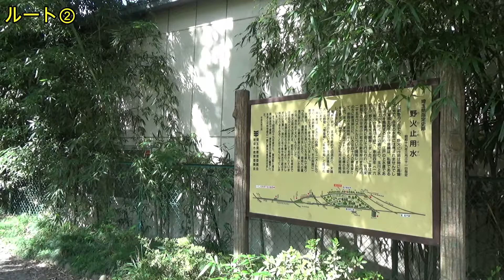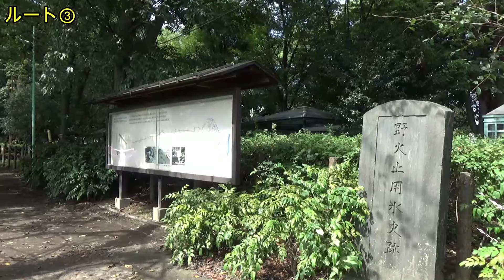野火止用水を巡るコース ☆歩きのある風景☆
野火止用水
武蔵野
新座駅
清瀬駅

2021/9/10撮影（晴）

◆野火止用水を巡るコース（ウォーキングMAP）

◇音楽/音声素材
DOVA-SYNDROME_旅に出よう
かんたん！AITalk3

◇画像素材
Google Map

◇動画編集
Filmora v10.5.3.8

◇参考サイト
新座めぐり